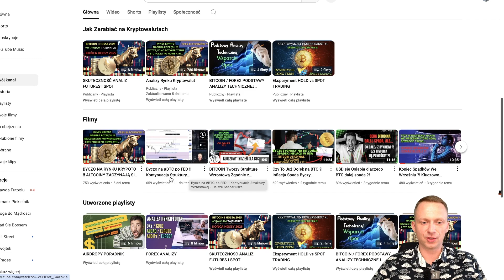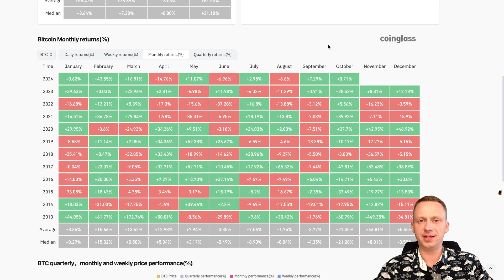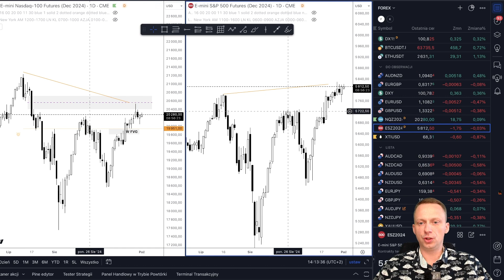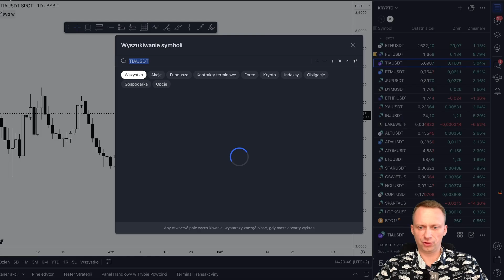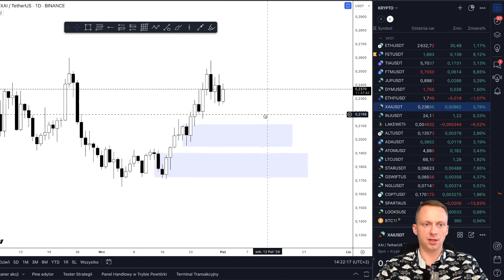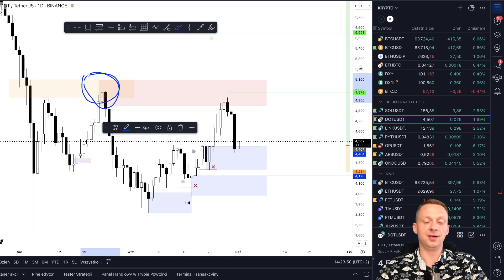BTC TO THE MOON ?! PO TYM... HISTORYCZNIE 100 % ZAWSZE TAK BYŁO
Bitcoin i Altcoiny Rosną, Skąd Lokalne Wzrosty ?!

Brak Paliwa na Dalsze Wzrosty Bitcoina. Analiza Makro i lokalna